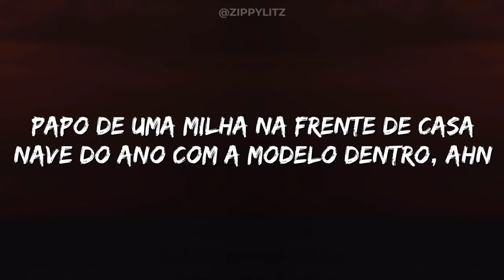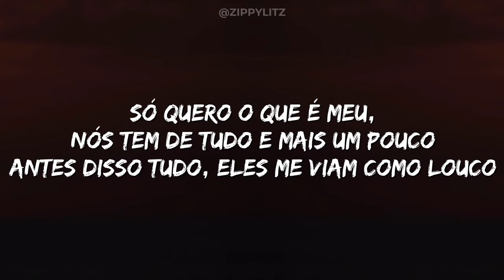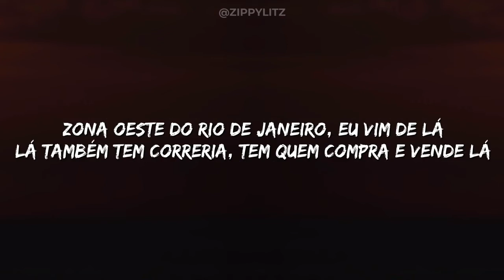L7NNON - Vim De Lá (Letra)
Nagalli, he sent me the magic
(L7, me espera)
Ó, papo de uma milha na frente de casa
Nave do ano com a modelo dentro
Nem lembro de quem me prejudicava
Agora vai ter que me ver vivendo
Turnê na Europa, show lotado em London
Parando tudo, sempre que eu passo, eu faço milhão
Cinco ano' nessa, ampliando a visão
Desde o começo tu não me viu falhar na missão
Disse que 'tá com saudade daquilo que nós nem fez ainda
Gosto da postura dela, ela gosta de adrenalina
Atividade sempre no silêncio das esquina'
Gosta de viver o perigo e por isso que nós combina
A cara do homem estampado nessa revista
Na foto da capa, é claro que o trem 'tá na pista
Pagamento em cash, nós comprando à vista
No final do dia, nós dois brindando a conquista
Zona Oeste do Rio de Janeiro, eu vim de lá
Lá também tem correria, tem quem compra e vende lá
Aprendi que a vida é louca logo cedo, nós não pede arrego
Nunca desistiu de lutar
Pra tu ver, disseram que eu não tinha futuro
Agora me vê na TV
Pra tu ver, nunca fiquei em cima do muro
Antes de ver, tem que crer
Não adianta falar fé e não ter, dizer e não ser
Porque aqui o bagulho é de verdade
Agora nós 'tá contando dinheiro, chegando em primeiro
Meu som tocando em todas essas cidade'
Só quero o que é meu, nós tem de tudo e mais um pouco
Antes disso tudo, eles me viam como louco
Agora eles quer ter minha vida, meu trampo, meu troco
Taquei meu nome na pista e no racista, o fogo
Perfume novo, ela repara quando eu passo
Quer saber minha data, 30 de março
É que eu virei o jogo, vários quer ver meu fracasso
E baseado nisso, eu faço
E nunca desistiu de lutar